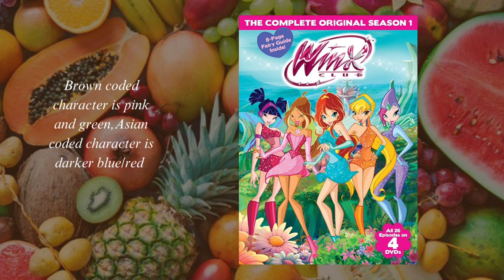Tomato Girl Summer (and other fruits): taking fashion advice from nature’s juiciest inspiration🍅🍑🍒🫐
I now have a Kofi account where you can “buy me a cup of coffee” and tip me for the videos i make! no pressure but i would be so appreciative!